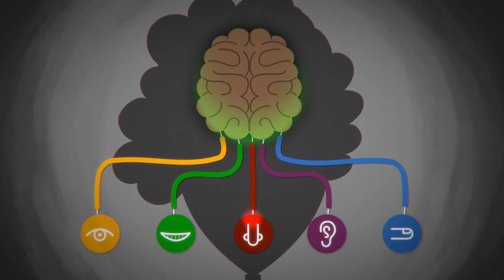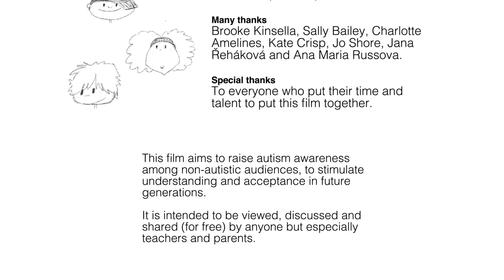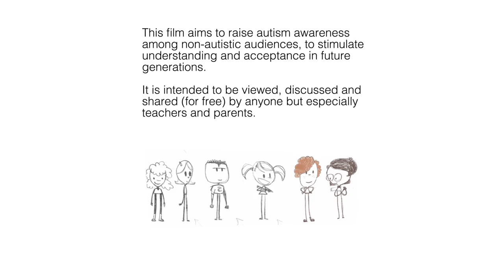Amazing Things Happen - Czech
An introduction to autism that aims to raise awareness among young non-autistic audiences, to stimulate understanding and acceptance in future generations. It is intended to be viewed, discussed and shared widely by anyone but especially teachers and parents.